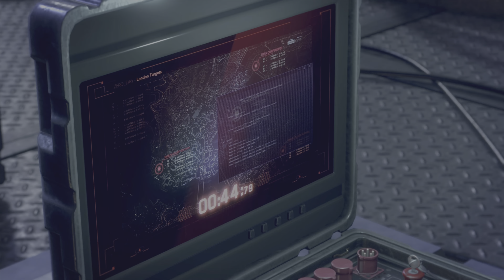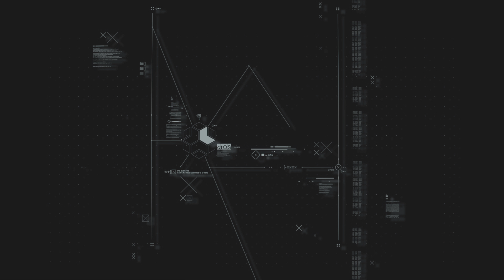WATCH DOGS LEGION- 4K 60FPS HDR Walkthrough Gameplay Part 1- PROLOGUE (FULL GAME) 2020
Watch Dogs Legion 4K HDR 60fps (Watch Dogs 3) Walkthrough Gameplay Part 1 includes a Review, Intro and Campaign Mission 1 for Playstation 5, PS5, Xbox Series X, Xbox Series S and PC. My Watch Dogs Legion Gameplay Walkthrough will feature the Full Game Story Campaign. This Watch Dogs Legion 2020 Gameplay Walkthrough will include a Review, all Missions, Dalton Wolfe, Sabine Brandt, Mary Kelley, Nigel Cass, New Gameplay, Xbox Series X, Xbox Series X Gameplay, PS5, PS5 Gameplay, Playstation 5, Playstation 5 Gameplay, Single Player and more until the Ending of the Single Player Story!!

*Change video resolution to 2160p60 HDR for great experince !!!